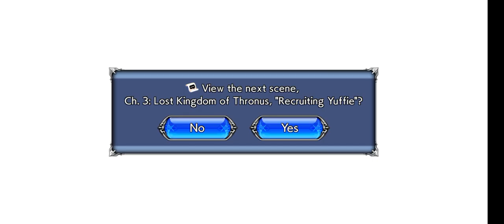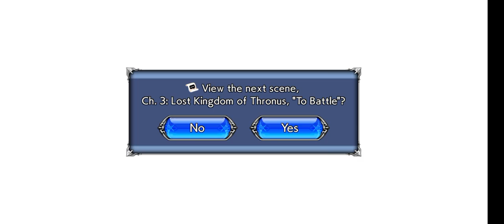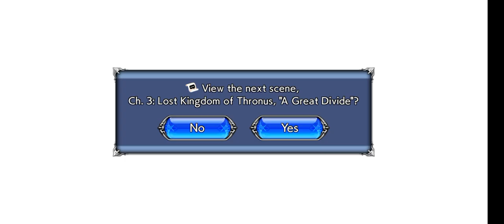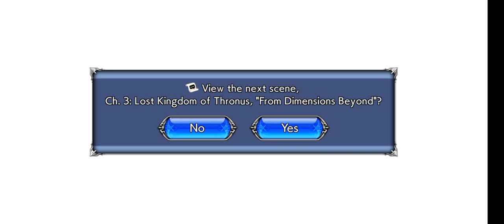Dissidia Final Fantasy Opera Omnia Story Act 1 Ch. 3 Lost Kingdom of Thronus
● A Dream Collaboration!
Legendary heroes and villains from across the FINAL FANTASY series come together in a compelling story of powerful deities and a world in peril. Fans of the series will see their favorite characters in a brand-new adventure, and newcomers will experience the compelling story, drama, and combat that the FINAL FANTASY series is known for!

● Turn-Based Combat with a Twist!
Engage in simple yet strategic turn-based combat! The unique Bravery system challenges you to balance offense with defense as you build up your Bravery and wait for the right moment to strike!

● Assemble Your Party!
Build parties from a cast of dozens of FINAL FANTASY heroes and villains and prepare them for battle with a variety of equipment and abilities. Embark on a journey alongside beloved characters and encounter familiar faces, summons, and more along the way!

Multiplayer quests allow you to join forces with up to two other players to bring down mighty enemies and earn fabulous rewards!

◆ Story ◆
Darkness converges upon us, and the world crumbles before our very eyes…
What was once a sanctuary for the weary has now become a battlefield.
Long ago, the deities Spiritus and Materia warped the fabric of time and space to create a new world—a world they populated with warriors from other realms.
These men and women were forced to fight day and night without reprieve, and the strain of endless battle soon grew to be too great.
With battered bodies and shattered spirits, they sent out a cry for help…